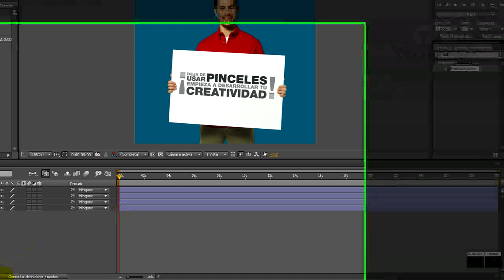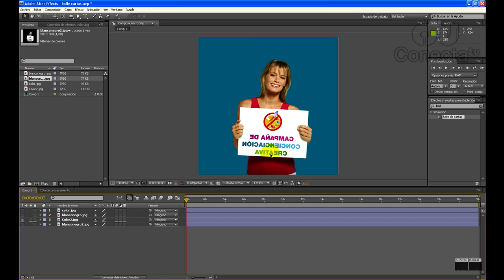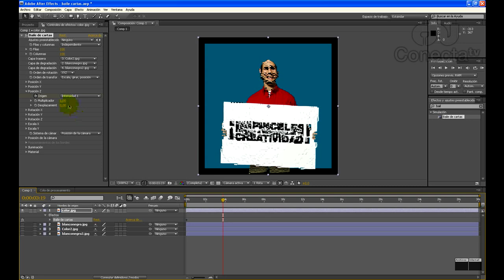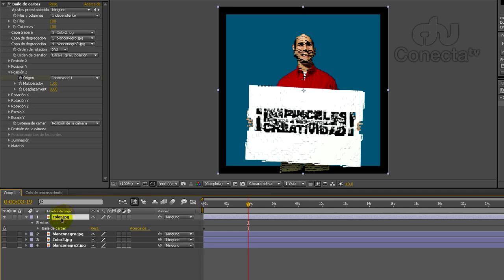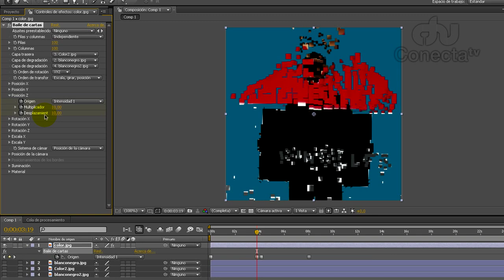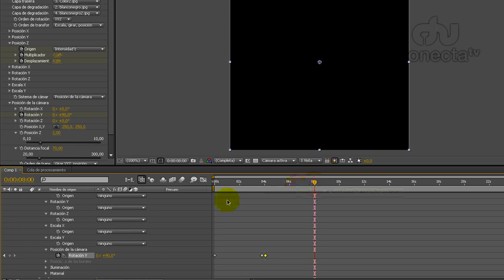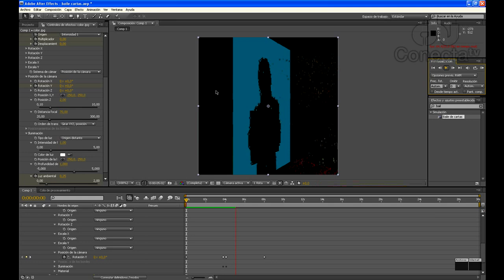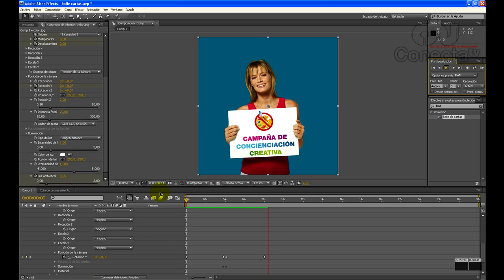Tutorial After Effects // Baile de cartas en transición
Nuevo tutorial de Adobe After Effects donde aprenderemos a utilizar el efecto de baile de cartas para conseguir simular la explosión en 3 dimensiones de nuestras fotografías orientandonos con iluminaciones y sombras, dando la sensación de partículas desprendiendose de la imagen.

Encuentra muchos más recursos y utilidades desde nuestra página web Increibles beneficios con tan solo registrarse, y ahora el registro completamente gratuito!!